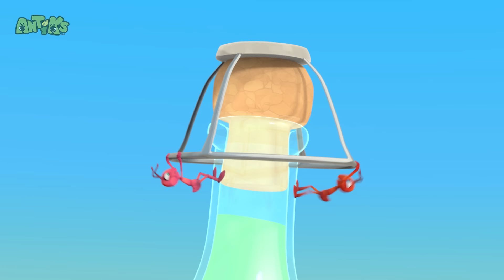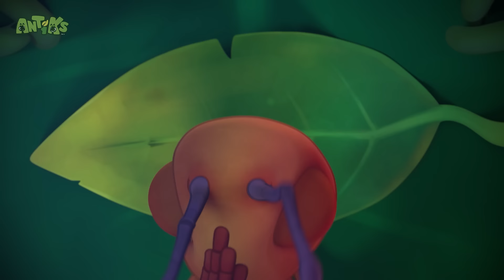Genios de la Velocidad | Antiks en Español | Dibujos Animados | Videos para niños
00:00 Genios de la Velocidad
01:59 Locuras en el Desagüe
03:58 Un Dulce Pegajoso
05:58 Categoría Peso Pesado
07:58 Cascanueces
09:57 Payasos Mojados
11:57 Invasión
13:56 Congelados
15:56 Coheteros en Botella
17:56 Los Héroes del Hipo
19:55 Mala Suerte
21:55 Crisis de Identidad Voladora
23:55 Pilotos de Velocidad
25:54 Aguafiestas
27:54 Comida Rápida
29:53 Cuestión de Lodo
31:53 Una Poción en Movimiento
33:52 Peligro en Tabletas
35:52 Dulce Delirio
37:51 Chapuzón Nocturno